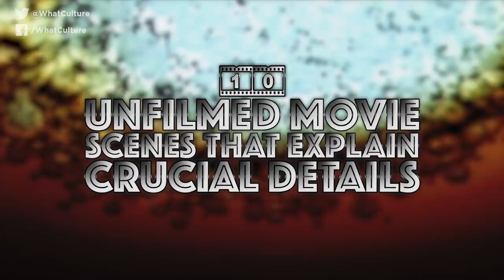10 Unfilmed Movie Scenes That Explain Crucial Details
One giant Prometheus question the script originally answered...